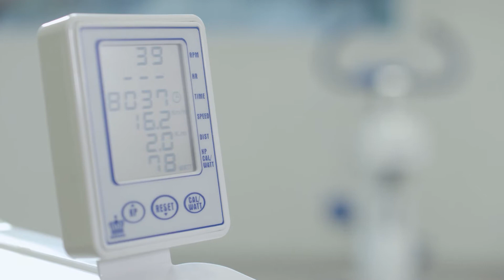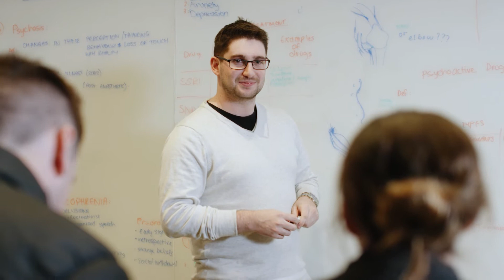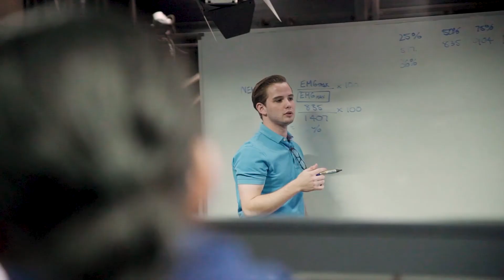Physiotherapy at ACU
As a physiotherapist, you’ll work with people who have problems with their cardiorespiratory, musculoskeletal or neurological systems. By optimising movement and function, you’ll help people overcome movement disorders that were present at birth, accidental, or associated with ageing or life-changing events.